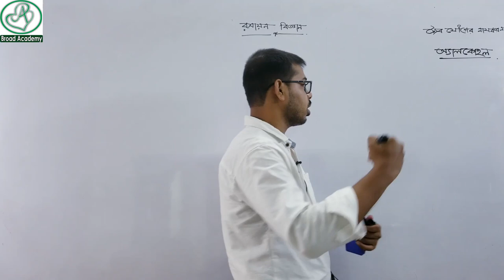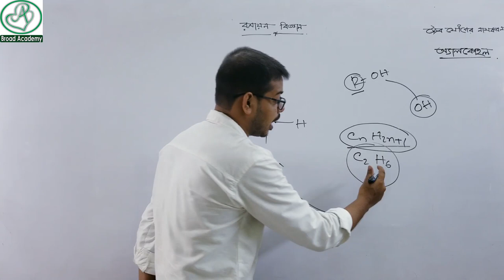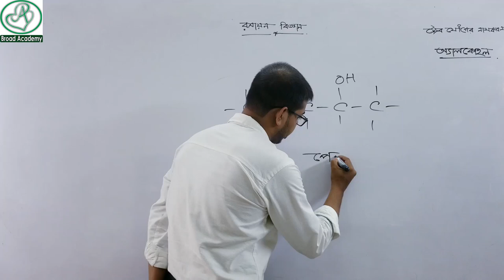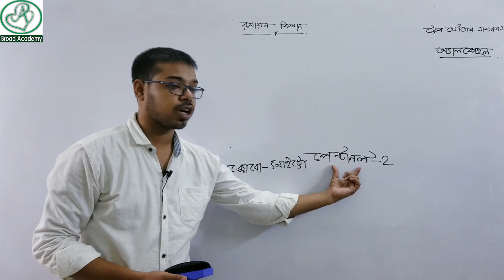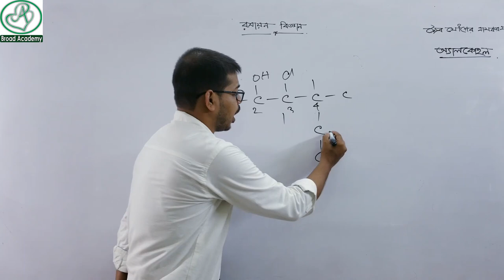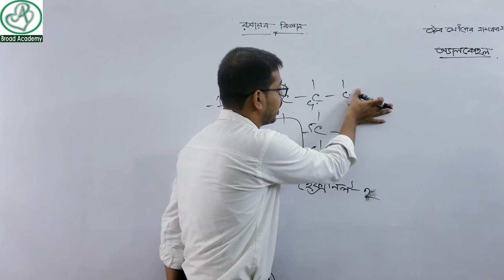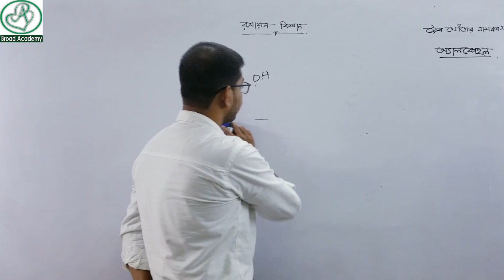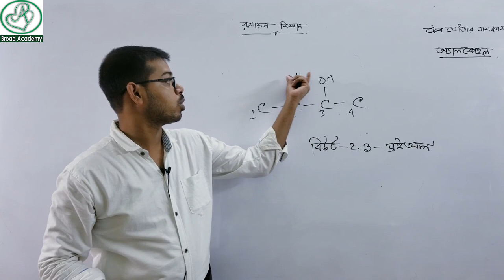জৈব যৌগের নামকরণ | অ্যালকোহল | naming of organic compounds | SSS & HSC | Adib Hasan